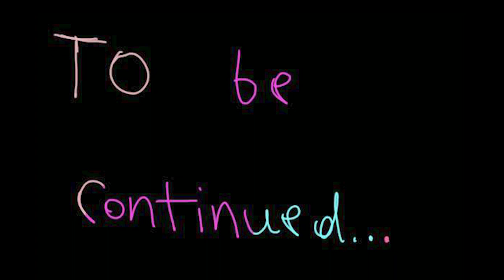The KJH & Julie Show- Haunted Manor (Part 2)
KJH and friends enter inside the manner.  The hall is dusty, and the door closed on its own. KJH and friends decided to walk around the manner looking for the house owner.

First Upload: Apr. 17, 2024